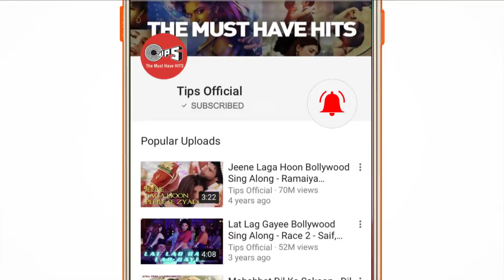Hoshwalon Ko Khabar Kya Bekhudi Kya Cheez Hai | JAGJIT SINGH | Sarfarosh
Singer(s): Jagjit Singh
Music Director: Jatin-Lalit
Lyricist: Nida Fazli
Edit & Gfx : Nadeem Akhtar (Paperboyz Studioz)

Movie Cast & Crew:
Producer: John Mathew Matthan
Director: John Mathew Matthan
Cast: Aamir Khan, Sonali Bendre, Naseeruddin Shah

Song Lyrics:

Hoshwalon Ko Khabar Kya
Bekhudi Kya Cheez Hai

Unse Nazrein Kya Mili
Roshan Fizaaein Ho Gayi
Aaj Jaana Pyaar Ki
Jaadugari Kya Cheez Hai

Khulti Zulfon Ne Sikhayi
Mausamon Ko Shayari
Mausamon Ko Shayari
Jhukti Aankhon Ne Bataya
Maikashi Kya Cheez Hai

Hum Labon Se Keh Na Paye
Unse Haal-e-Dil Kabhi
Unse Haal-e-Dil Kabhi
Aur Woh Samjhe Nahi
Yeh Khamoshi Kya Cheez Hai